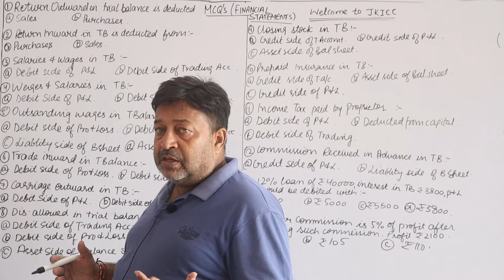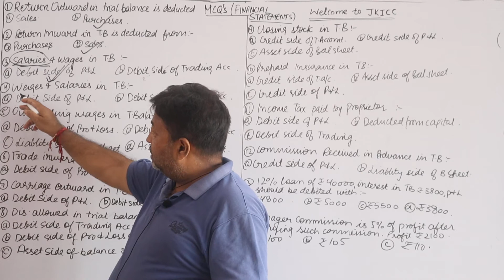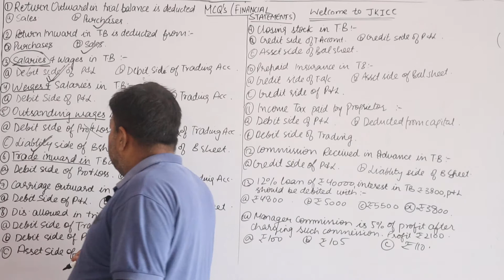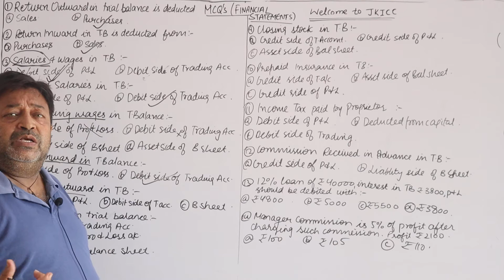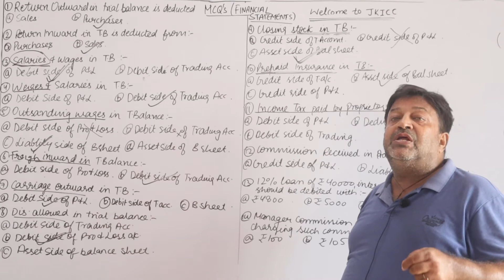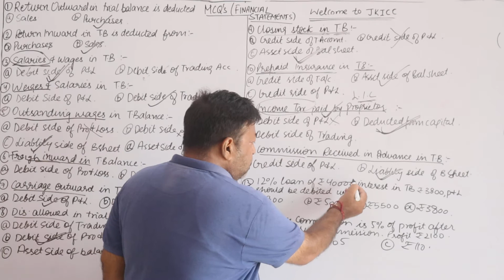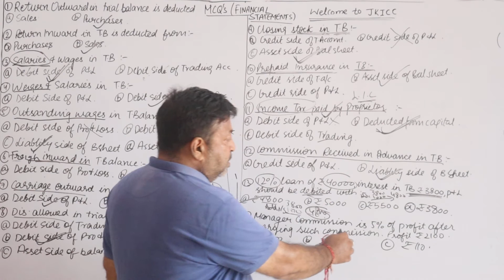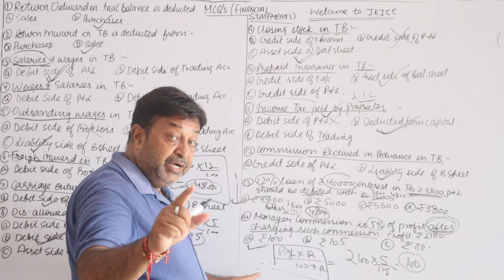JKSSB||ACCOUNT ASSISTANT||ACCOUNTANCY||L-16||MCQ'S ON FINANCIAL STATEMENT